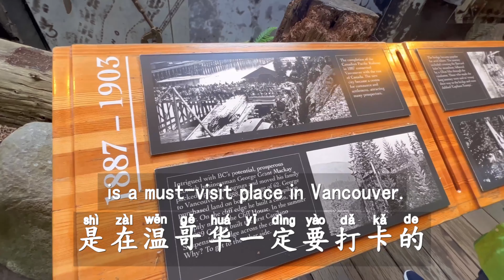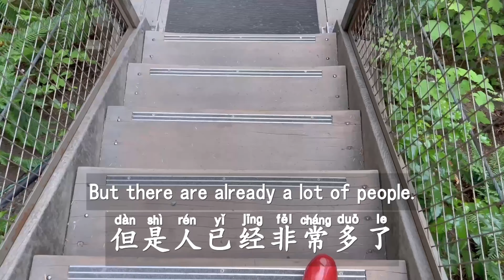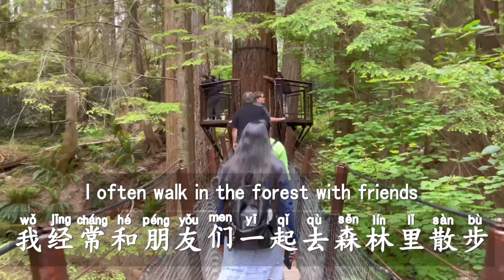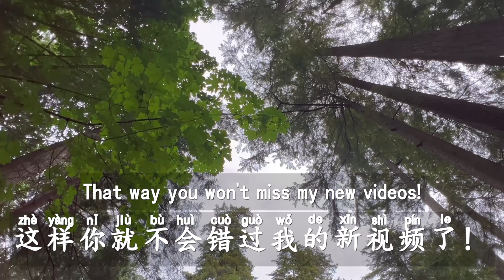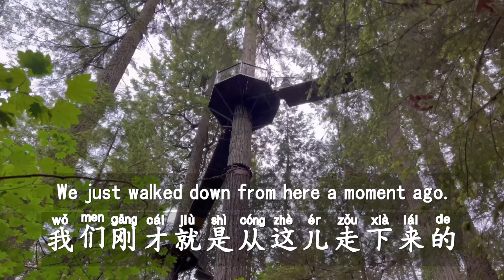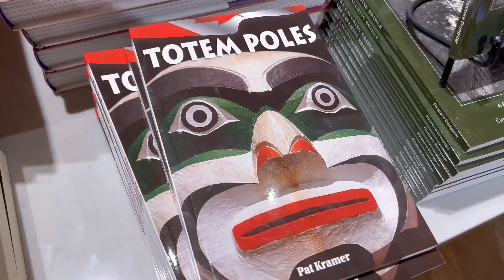Vlog in Chinese : 🥾和朋友一起去森林里徒步！🍃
Join my 30-Episode Course: Authentic Chinese Expressions through Vlogs

Speak Like a Native with Zhi! 🚀
👉 Invest in Yourself this New Year—for the Price of a Coffee! 🎉

✅ Learn practical, real-life Chinese—no more textbook phrases!
✅ Master speaking, listening, and vocabulary with my proven 5-Step Method.
✅ Perfect for busy learners—study during commutes, lunch breaks, or downtime.
✅ Develop Chinese thinking and enjoy an HSK-friendly curriculum.
✅ Get a completion certificate and personalized WhatsApp support to stay motivated!

📅 Schedule: Updates every Monday and Wednesday (Jan 1–Apr 14, 2025).

Follow Zhi for More Resources
📺 YouTube: Watch Chinese vlogs with Chinese/English/Pinyin subtitles—YourChineseFriendZhi.
🎧 Spotify Podcast: Listen to audio versions of my vlogs—YourChineseFriendZhi.